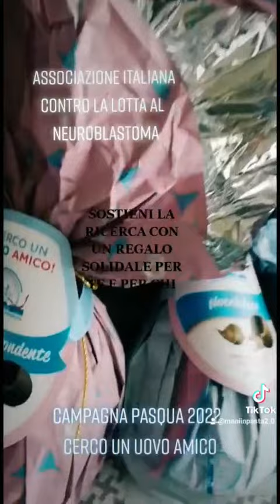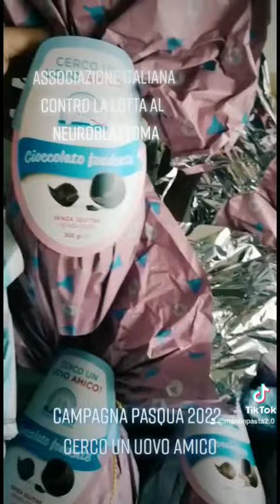"CERCA UN UOVO AMICO" campagna di Pasqua 2022 PER Aiutare l'assoc. A LOTTARE CONTRO IL NEUROBLASTOMA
Ciao Ragazzi🤗

Oggi vi parlo dell'Associazione Italiana per la lotta al Neuroblastoma O.N.L.U.S. @anb_neuroblastoma

La Mission dell’Associazione è: sconfiggere il Neuroblastoma e i Tumori Solidi Pediatrici attraverso progetti di ricerca innovativi volti ad individuare nuove ed efficaci terapie e cure personalizzate.

In occasione di Pasqua vi presento questa nuova Campagna

"CERCA UN UOVO AMICO"

Puoi ordinare l'uovo di pasqua tra cioccolato al latte,fondente e nocciolato PER Aiutare l'associazione A LOTTARE CONTRO IL NEUROBLASTOMA.

Per averlo a pasqua
Ordinate entro  il 10 aprile su 👇